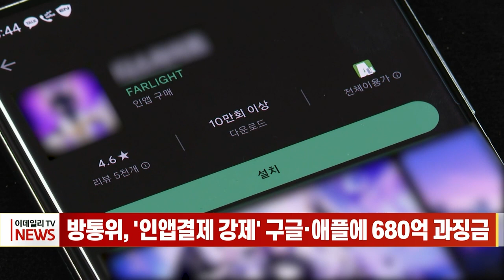방통위, '인앱결제 강제' 구글·애플에 680억 과징금 (20231006)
방송통신위원회, '인앱결제 강제' 구글·애플에 680억 과징금